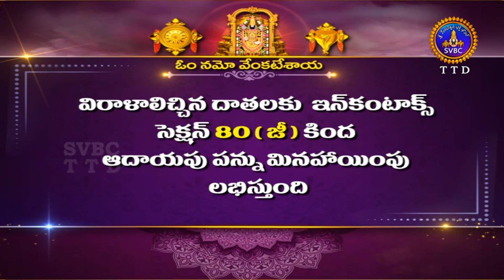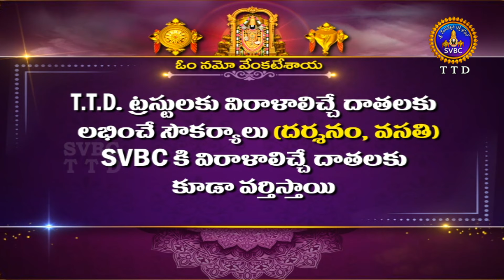శ్రీవారి కళ్యాణోత్సవం || Srivari Kalyanotsavam || 17-09-2024 || SVBC TTD